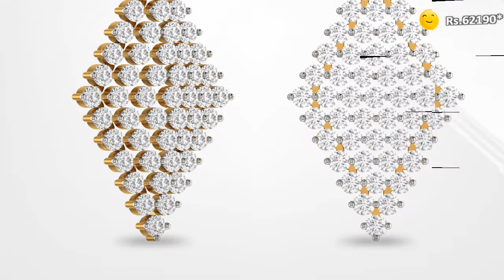Latest Gold Designer Earrings with price | pc jeweller Gold Earrings | Collection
Here you can find Latest Daily Wear and work wear gold earrings and gold designer earrings in tanishq gold earrings and find best Jewellery Designs in gold Jewellery in Quity jewellery

Price Difference ??
Price may be differ because of availability of that Jewellery Design.

Find More Our Video On YouTube